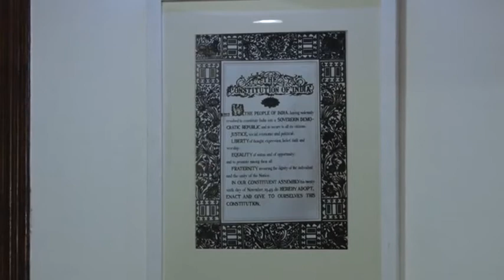SCBA Group Life Insurance Policy (GLIP) Part - 1 of 2